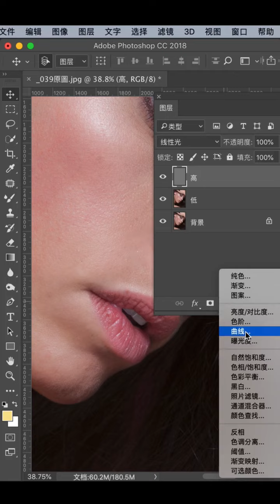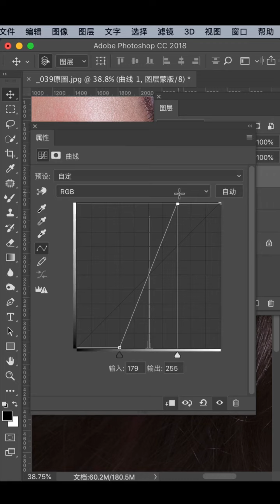photoshop tutorial for beginners 2021 photoshop tutorial editing photos # 14